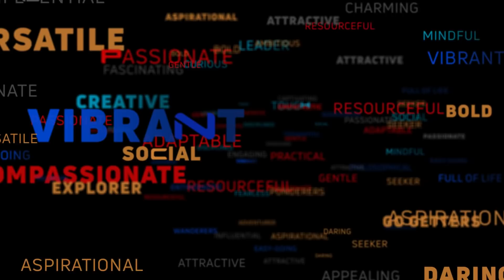Tata Motors | H2X, HBX, Hornbill | Connecting Aspirations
Yes, we know you have been guessing, but we have a surprise for you! 😉
Introducing The All-New TATA PUNCH!
Built on the ALFA-ARC platform, It’s truly an SUV meant for all!